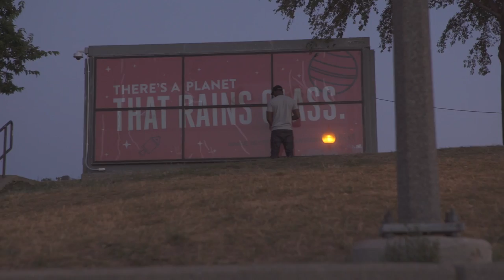Fly Fishing for Smallmouth Bass on Midwest Waters: Re-Discover Your Region #7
On the journey home from every fishing trip, I tend to reflect on what just transpired over the past couple days. When I think about it, what ends up sticking with me the most are the relationships that are built through time on the water. Guiding is the only profession I can think of that puts a group of complete strangers together in an intimate setting, with little to no escape options, for an entire day. That’s kind of daunting when you think about it. However, in my experience, it rarely works out poorly.

Now, Mike Allen and Kurt Nelson of Midwest Waters Angling Company were not complete strangers to me. I met them briefly at the 2016 Hardly Strictly Musky tournament. We didn’t hang out or anything – just said what’s up and went about our way.

Shortly after that, I began following Mike and Kurt’s guide service, Midwest Waters Angling Company, via their social media outlets. I saw that they were catching smalljaws on small rivers and many of them were big. I also noticed that they were based in Illinois – near Chicago. Since it’s a personal goal to catch a fish in all 50 states on the fly and IL didn’t have a chalk mark next to it – I had to go.  Kurt and Mike did not disappoint!

I’ll let the video speak for itself. Just know before clicking that there will be plenty of fish porn and amazing scenery. However, take note of the dialogue and the personalities at play. That’s the undercurrent of every one of our videos and Midwest Water Angling Company is no different.  They have their own brand - playful and professional.  Entertainers when the action is slow and laser focused when the action is hot.  Passionate through and through. Enjoy!

Big Thank You Goes out to:

Colton Wright - for producing this.  Even though it took forever!

MIND ROMES - for producing song 1 & 3

Kurt Nelson and Mike Allen - for hosting us and being professionals.  Click their names to go to their site.  Here are their social media outlets

Mike Davis - I'm not saying you're the best oarsman out there but..